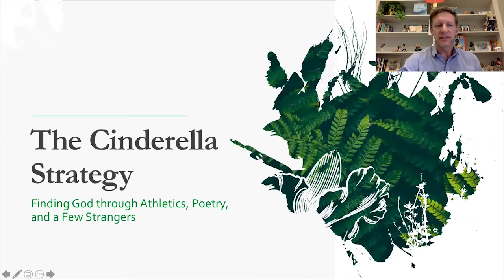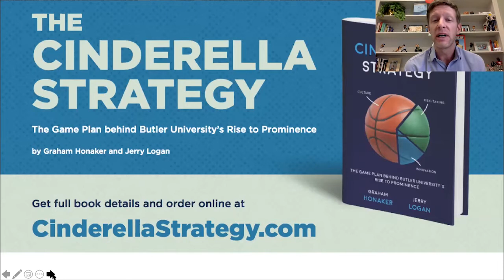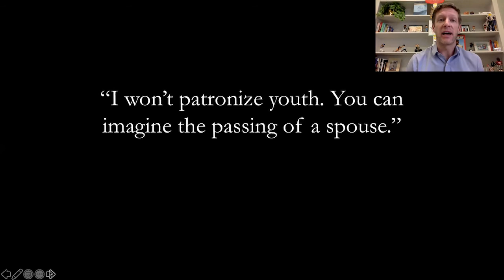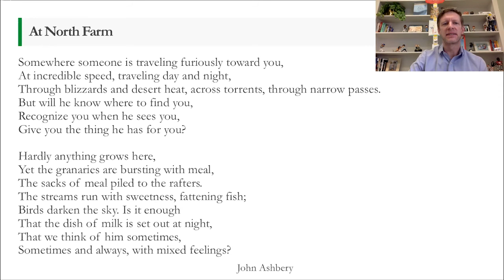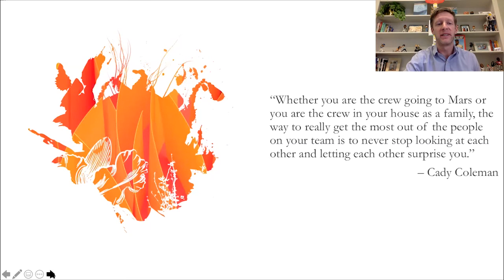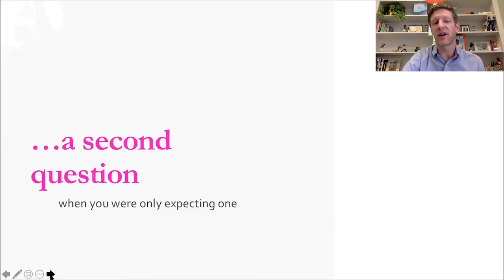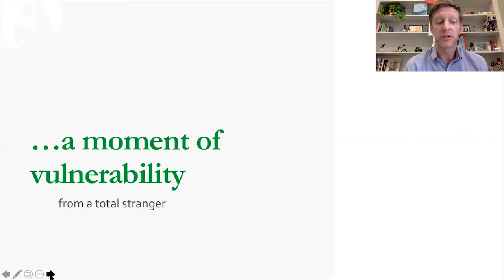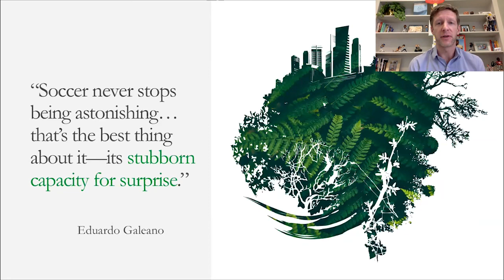Jerry Logan Mar 05, 2012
Dr. Jerry Logan - The Cinderella Strategy: Finding God through Athletics, Poetry, and a Few Strangers - Gordon College - Friday, Mar 05, 2021